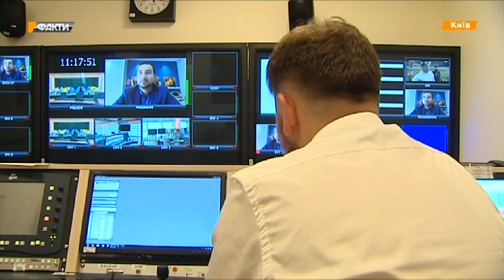Китайские инвестиции в Украине. Куда Пекин вложит $ 6 млрд